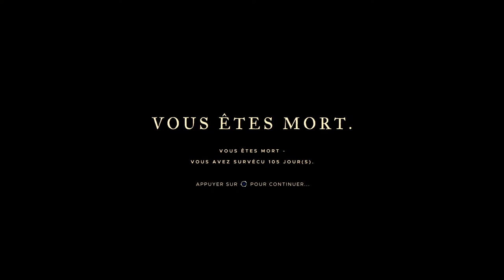STRANDED DEEP : Une Murène géante ! | Episode 39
2ème boss de l'aventure !

À la suite d'un grave accident d'avion causé par des circonstances inconnues en route vers le Japon pour une conférence d'affaires, le joueur se réveille et découvre qu'il est le seul survivant de l'accident. Avec rien d'autre que vos compétences et ce que vous pouvez trouver dans l'environnement, vous devez survivre dans les îles du Pacifique.

==LIKEZ==

==PARTAGEZ==